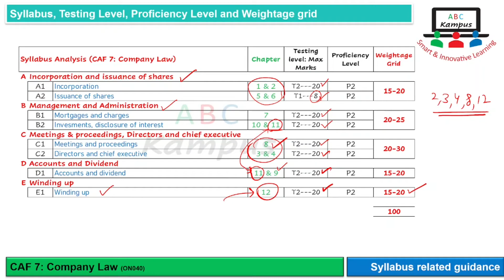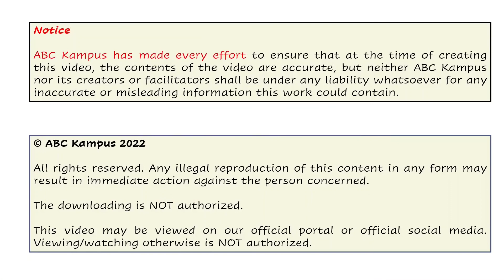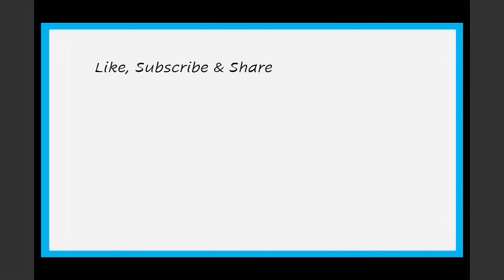CAF 7: Company Law | Syllabus related guidance (ON040)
CAF 7: Company Law
Syllabus related guidance

Content ID: ON040
Facilitator: KA